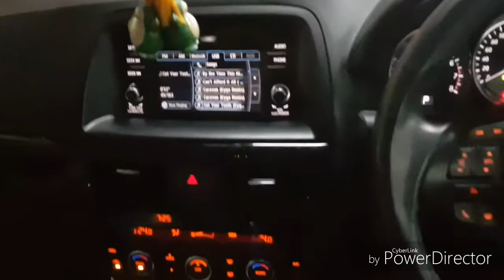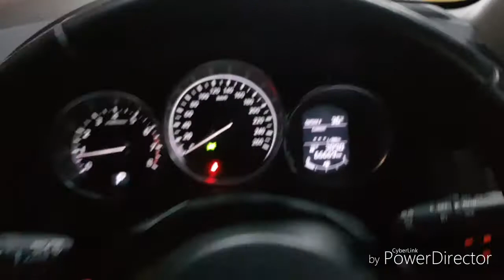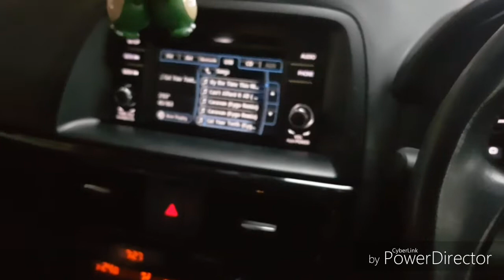MAZDA CX5 กับ Twitter 28mm silk dom T&W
ชุดติดตั้ง Twitter silk dome 28mm ของ T&W ที่พลังเสียงที่ใสเป็นประกาย
ทำให้คุณเพลิดเพลินทุกการเดินทาง
สนใจงานติดตั้งสอบถามได้ที่